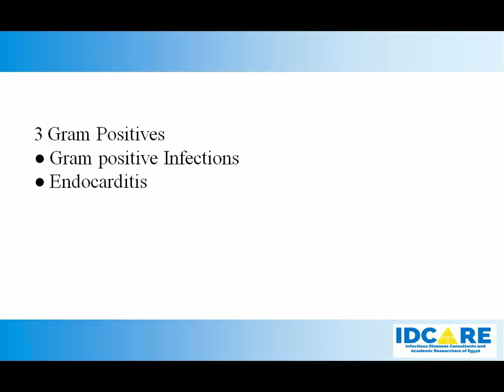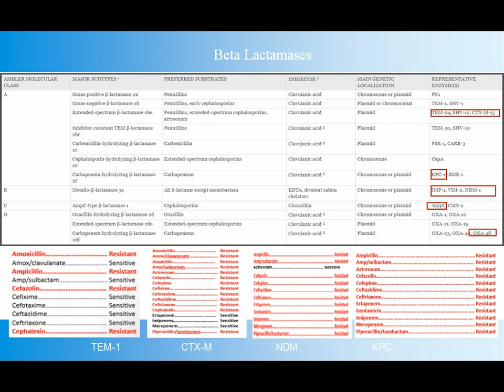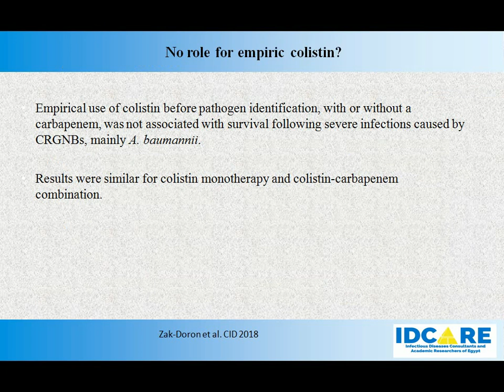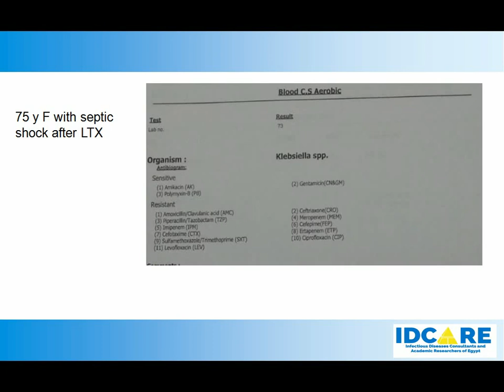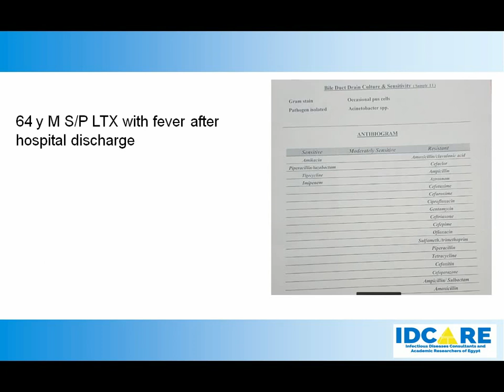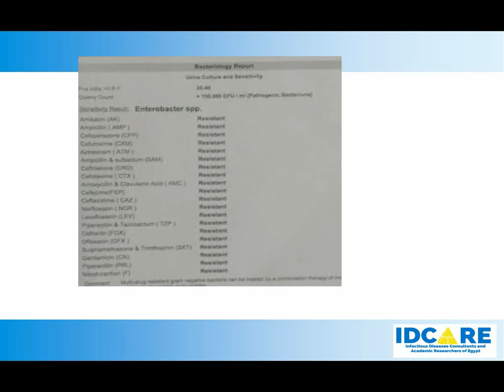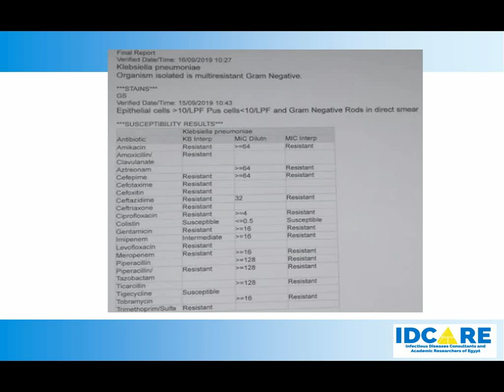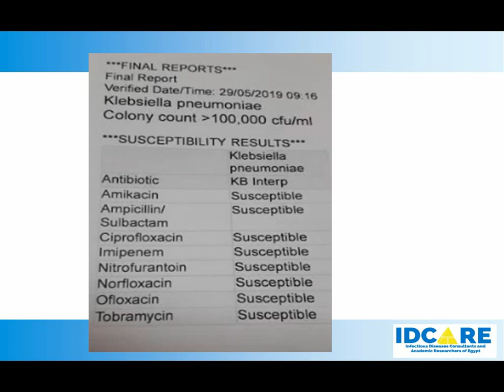Basics of Infectious Diseases Course " Gram Negative Infections "